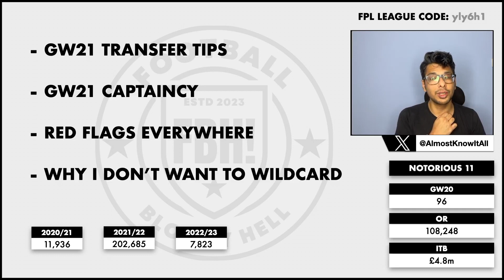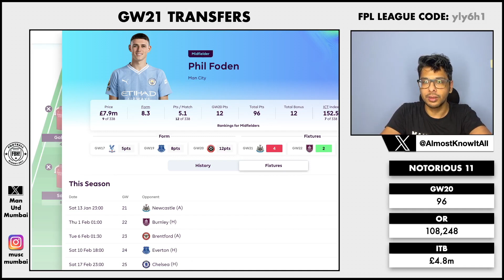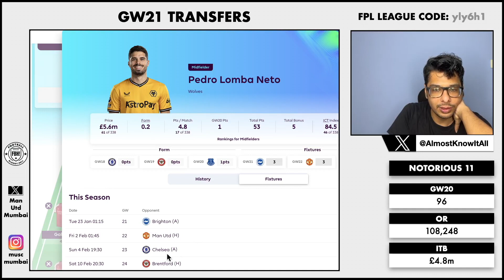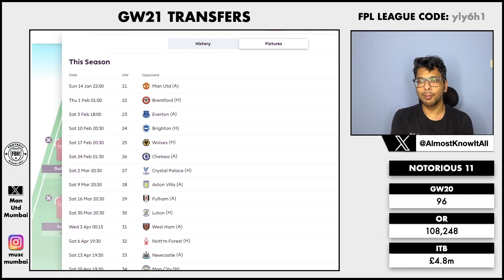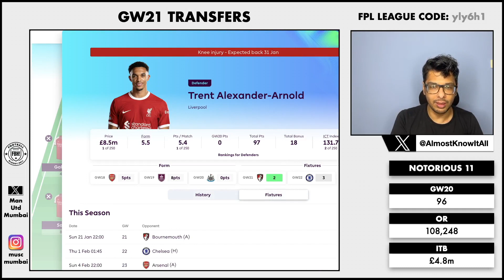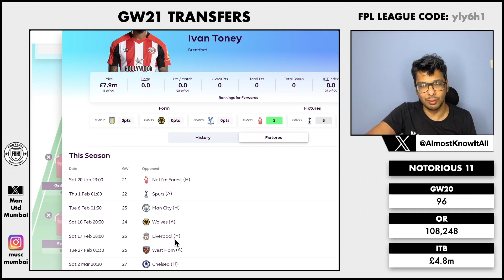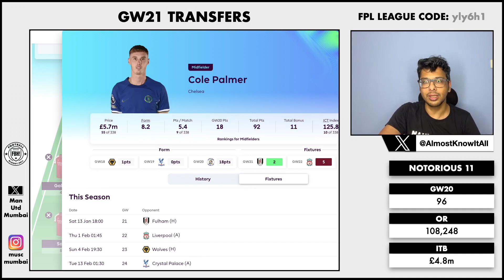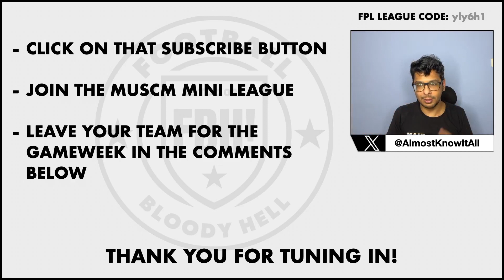FPL GW21 Team Selection | Fantasy Premier League Tips 2023/24 | Foden In | Wildcard Draft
In this ep we talk:

Trent Salah and Son replacements
 -4 or -8 worth it?
WC draft
Blank & DGWS

FBH! aims to be THE Football channel with different shows, different hosts, different content every day of the week ! IN Hindi too!

00:00 - 01:10 intro
01:10 - 02:20 GW20 Review
02:20 - 06:45 Current Team
06:45 - 17:15 GW21 transfer plans with Hits
17:15 - 20:10 GW21 Wildcard Draft
20:10 - 20:42 Close